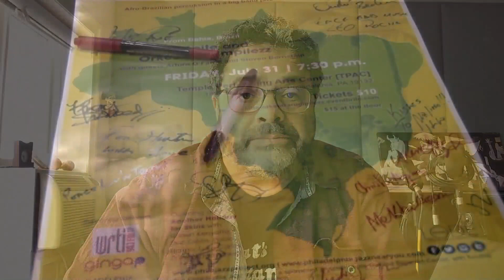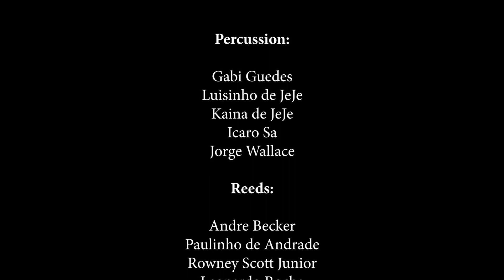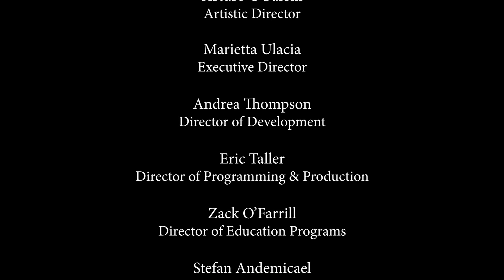La Plaza @ ALJA Digital Village | Africa in the Americas: Letieres Leite & Orkestra Rumpilezz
Tonight's program revisits the powerful, musical magic of the Afro-Brazilian big band, Orkestra Rumpilezz, led by the remarkable saxophonist, composer, conductor and educator, Letieres Leite, who landed in Philadelphia at the beginning of their debut U.S. tour several years ago. This Brazilian big band, by way of the state of Bahia and the city of Salvador, joined by Afro Latin Jazz Alliance Artistic Director Arturo O’Farrill and trumpeter and musical adventurer, Steven Bernstein shared an unforgettable evening. This memorable performance also marked the beginning of a musical collaboration between Arturo and Letieres that continues until today.

Bringing to the stage a finely-tuned, yet explosive fusion of percussion and horns, Orkestra Rumpilezz combines ancestral Afro-Brazilian drumming with modern harmony offering its own brand of distinctive musical innovation. Characterized by a rhythmic sensibility influenced by jazz and improvisation, the group’s compositions and arrangements are inspired by the musical forms of Bahia with influences from around the world. They are based on the sounds and rhythmic patterns of the “Universo Percussivo Baiano” (Bahia Percussion Universe), rooted in the sacred ceremonies of Afro-Brazilian religion of Candomblé, the large carnaval “Bloco Afros” such as Ilê Aiyê and Olodum, and the sambas of the Bahian recôncavo region, heart of Brazil’s African cultural heritage. The name of the band itself is a kind of blueprint of its musical purpose: Rum, rumpi, and le (the three drums, or “atabaques” used in Candomblé ceremonies) and the “ZZ,” representing jazz. Presented in a 20 piece Big Band format led by composer and arranger Letieres Leite on flute and saxophone, Rumpilezz’s musical structure includes four percussionists, fourteen horn players, and one “Alabê” (Candomblé drum master) to play the “Atabaques.”

Africa in the Americas:  Letieres Leite & Orkestra Rumpilezz Live in Concert was originally presented and recorded in Philadelphia at the Temple University Performing Arts Center on July 31, 2015.  Presenting Partners were the Philadelphia Jazz Project and WRTI Radio.

Letieres Leite & Orkestra Rumpilezz with Special Guests:

LETIERES LEITE - Maestro, tenor  & soprano sax, flute

Featured Guests composers/soloists: Arturo O’Farrill: Piano, Steven Bernstein: slide-trumpet

Percussion:
GABI  GUEDES, LUISINHO DE JEJE
KAINA  DE  JEJE
ICARO  SA
JORGE  WALLACE

Reeds:
ANDRE  BECKER
PAULINHO DE ANDRADE
ROWNEY  ARCHIBALD  SCOTT  JUNIOR
LEONARDO  ROCHA
VINICIUS  FREITAS - Baritone Sax

Trumpets:
JOATAN  NASCIMENTO
JOAO  TEORIA
RUDNEY  MACHADO
GUIGA SCOTT

Trombones:
HUGO  SAN
JURACY  ALMEIDA  JR
VANILSON  ARAUJO
ADAILSON  RODRIGUES - Bass Trombone
FERNANDO  ROCHA  - Tuba